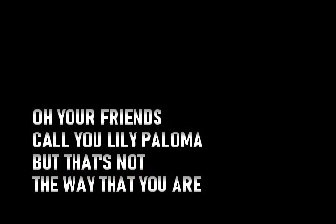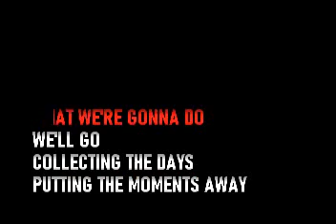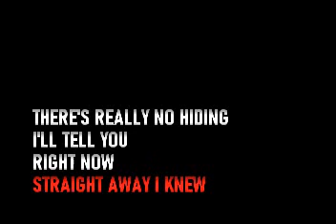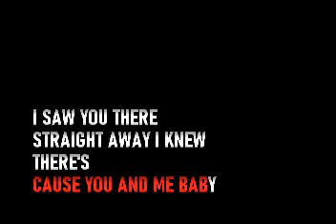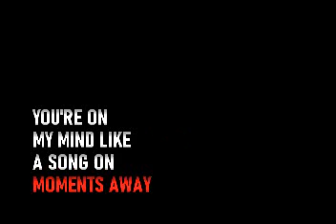Al Stewart - Song On The Radio - Karaoke